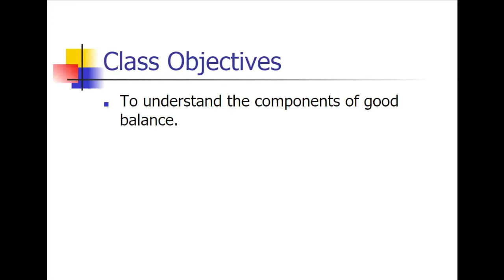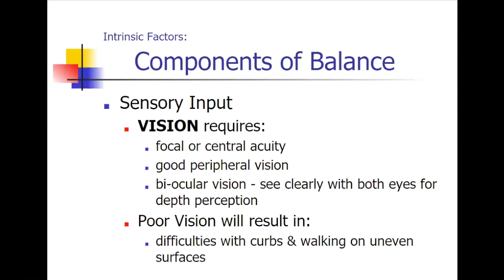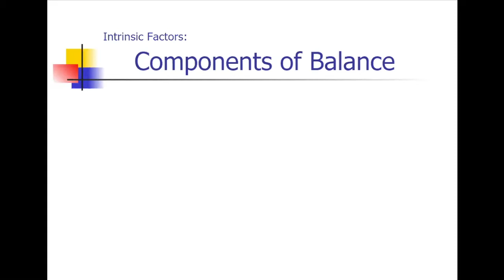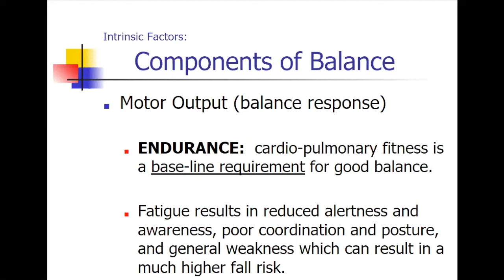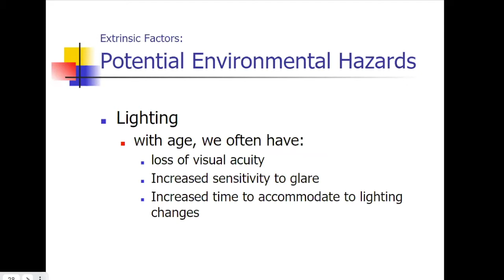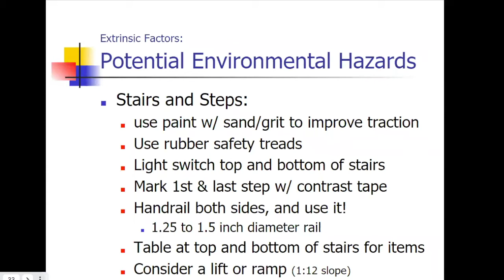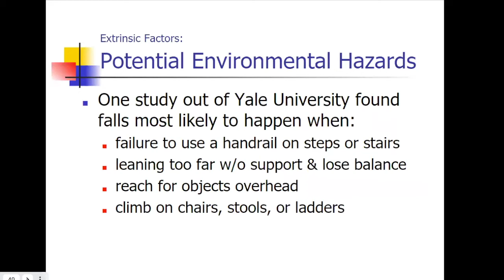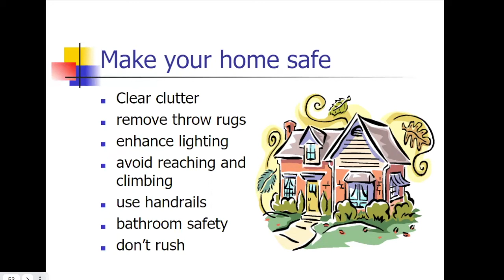May 2021 SDBIF Saturday Speaker Series with Rose Rode, DPT, Sharp Rehab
Rose Rode discusses why Balance and Vestibular Therapy is so important and the basics of what systems help us balance and ideas for how to get better balance to prevent falls.